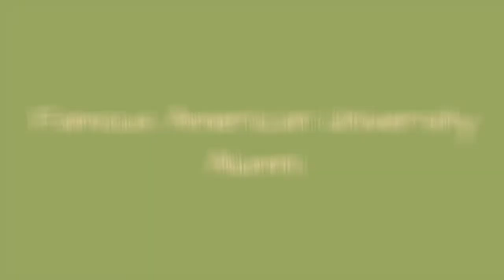Famous American University Alumni ➊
List of famous alumni from American University, with photos when available. Prominent graduates from American University include celebrities, politicians, business people, athletes and more. This list of distinguished American University alumni is loosely ordered by relevance, so the most recognizable celebrities who attended American University are at the top of the list. This directory is not just composed of graduates of this school, as some of the famous people on this list didn't necessarily earn a degree from American University.  Examples include Goldie Hawn and Paul Ryan. This list answers the questions Which famous people went to American University? and Which celebrities are American University alumni?...more
0:00 - Intro
0:00:08 - Bud Shuster
0:00:22 - Adrian Cronauer
0:00:36 - Jarvis Lynch
0:00:43 - John P. O'Neill
0:01:01 - Salman bin Hamad bin Isa Al Khalifa
0:01:14 - Frederick Hart
0:01:21 - Richard Tisei
0:01:31 - Marilyn Ware
0:01:41 - John Albert Knebel
0:01:53 - Don Manzullo
0:02:06 - Bob Edwards
0:02:18 - David Gregory
0:02:32 - Stephen A. Kent
0:02:40 - Alex Albrecht
0:02:47 - Skip Humphrey
0:02:57 - Rick Lazio
0:03:11 - Ed Whitfield
0:03:24 - Dambisa Moyo
0:03:35 - Abbi Tatton
0:03:44 - Jim McGovern
0:03:53 - Loretta Sanchez
0:04:03 - Betsy Markey
0:04:15 - Bryan Callen
0:04:24 - Neil Cavuto
0:04:34 - Nancy Meyers
0:04:44 - Bruce Maccabee
0:04:56 - Kenneth M. Duberstein
0:05:03 - Hugo Teufel III
0:05:14 - Asra Nomani
0:05:23 - James Bilbray
0:05:35 - Kathy Reichs
0:05:42 - Gale Harold
0:05:51 - Lynne Stewart
0:06:03 - Gary Cohn
0:06:12 - Bill Shuster
0:06:27 - Benjamin Salisbury
0:06:42 - Willard Scott
0:07:05 - Robert Kagan
0:07:17 - Barry McCaffrey
0:07:35 - Barry Levinson
0:07:49 - Bruce Schneier
0:08:02 - Cornelius M. Kerwin
0:08:16 - Ann Beattie
0:08:28 - Ayman Mohyeldin
0:08:40 - Alfonso Arana
0:08:47 - Barry Josephson
0:08:57 - Henepola Gunaratana
0:09:04 - Petra Kelly
0:09:20 - Kantathi Suphamongkhon
0:09:33 - Ed Schrock
0:09:47 - Michael Weatherly
0:10:10 - Connie Morella
0:10:22 - Alisyn Camerota
0:10:38 - Brian Dannelly
0:10:48 - Dan Mathews
0:10:55 - Robert Byrd
0:11:12 - George Johnson
0:11:21 - Judy Sheindlin
0:11:45 - Henry Rollins
0:11:54 - Adam Ebbin